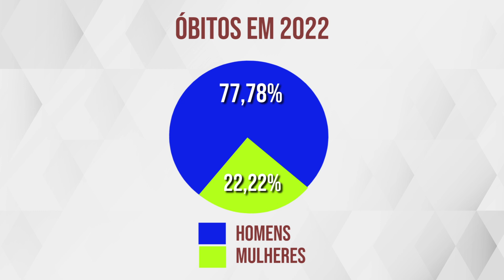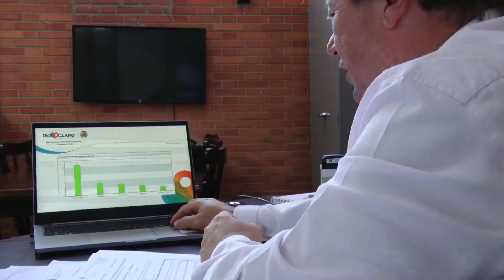Rio Claro registrou 27 acidentes com mortes em 2022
No total foram 1207 acidentes de trânsito na cidade no ano passado.